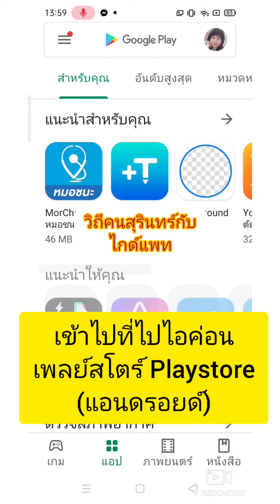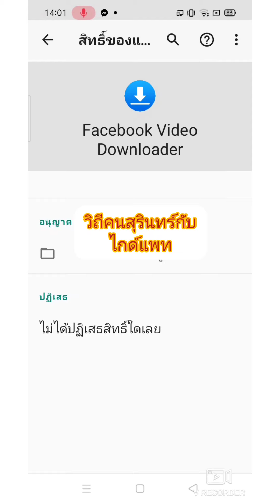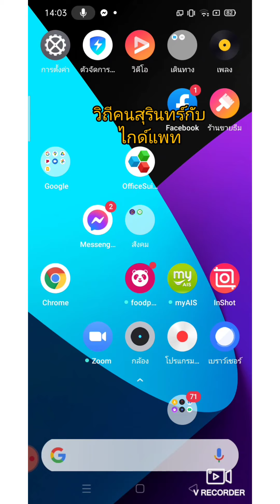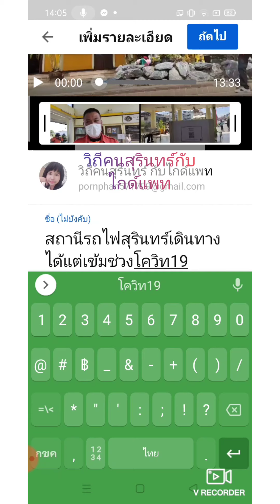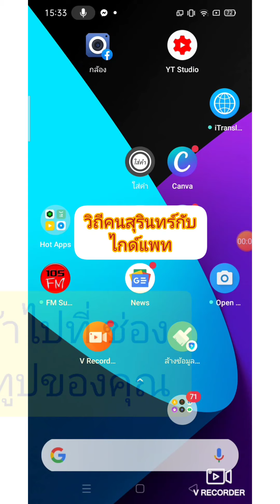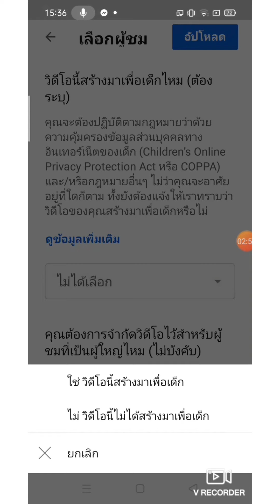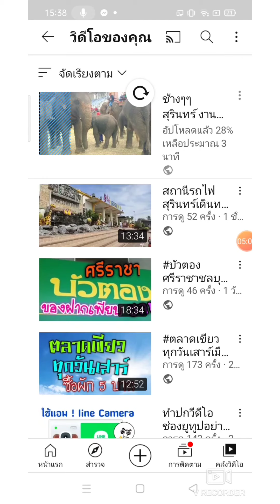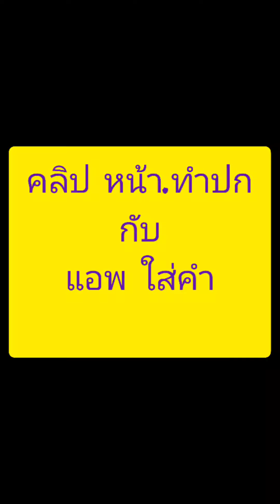ติดอยู่บ้านออกไปไม่ได้ อัพโหลดคลิปจากเฟสบุ๊ค!ลงช่องยูทูป ง่ายๆๆจ้า..